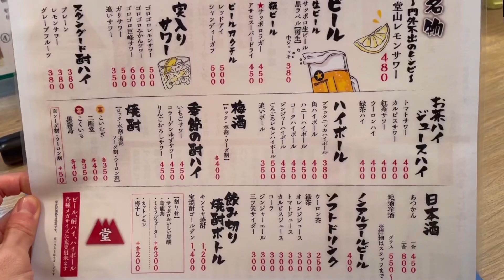【唐辛子地獄】地獄の麻婆豆腐で唐辛子まみれになった【堂山食堂】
本日の動画は、音声乱れてますm(_ _)m申し訳ありません。

唐辛子まみれ🌶🌶🌶🌶

【本日のお店】

堂山食堂　東梅田（食べログ）